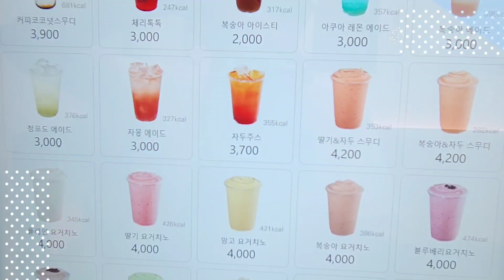원주기업도시 2022.4.17 한바퀴돌아보자!